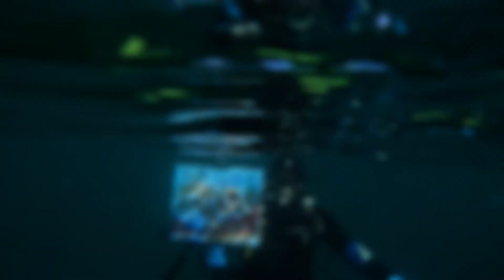Подводная живопись она такая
Подводная деятельность в Крыму и Севастополе бывает разной. Вот даже такой.